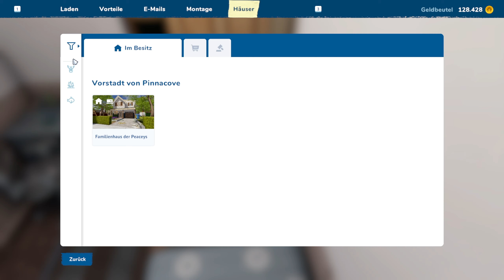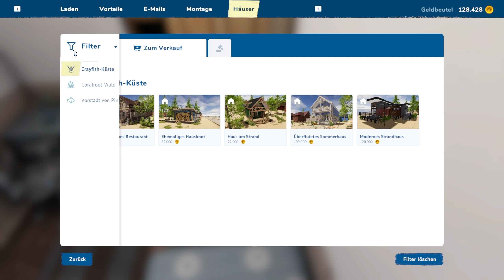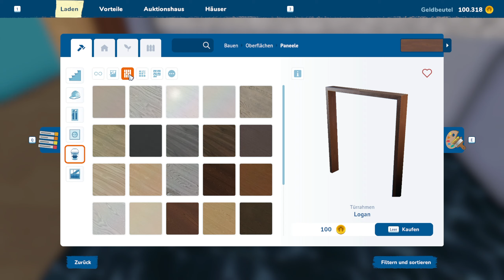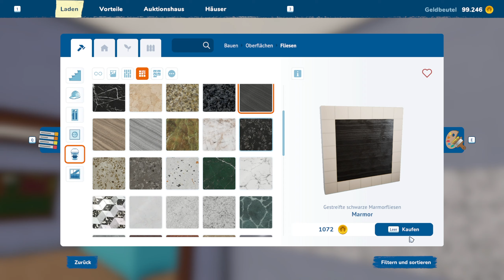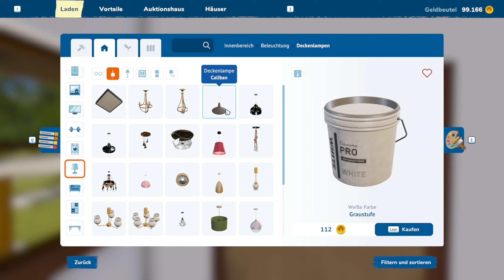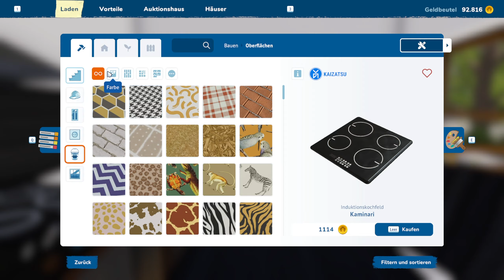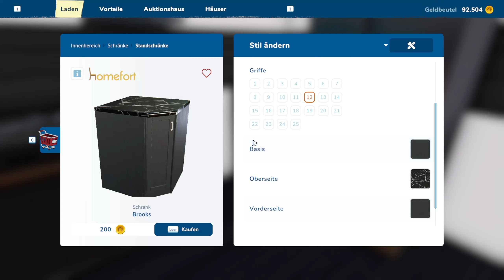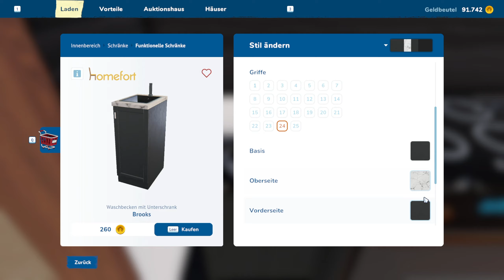House Makeover I «» House Flipper 2 #05 - 🧹🛠️ Deutsch | German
► House Flipper auf Deutsch | German
► Es ist an der Zeit für unser erstes House Makeover! Viel Spaß!

► Es wird Zeit, den Hammer rauszuholen. House Flipper ist zurück - und zwar rundum erneuert! Kaufe und renoviere verfallene Häuser! Oder möchtest du Neue bauen? Kein Problem! Starte als Flipper-Neuling, hilf den Einwohnern von Pinnacove und werde reich.

► Kapitel:
00:00 - Intro
00:05 - Gameplay

► Mikrofon Arm